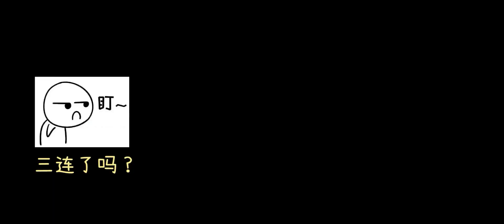部落衝突史上電量最高的一局？ 25道閃電從天而降！ 【可依】